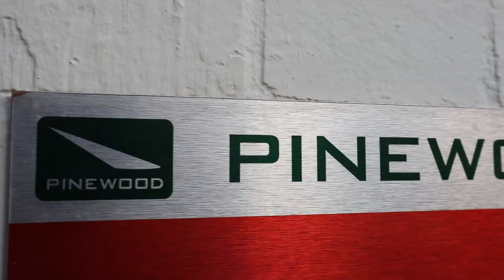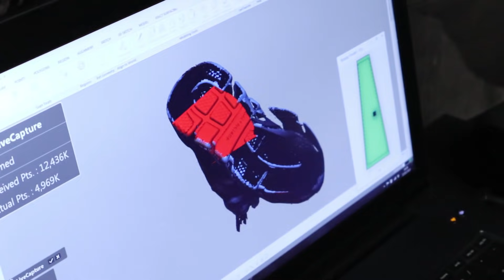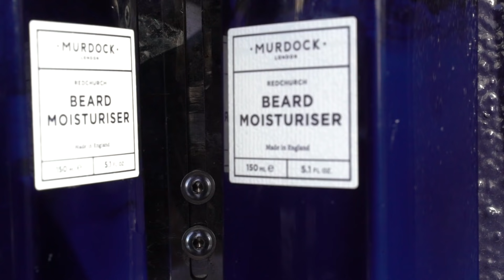POW3R GIVES JARL A HYPEBEAST MAKE OVER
Follow Pow3r and Jarl through their bootcamp in London and their lead up to Katowice ESL Fortnite Royale.

🎵Track Featured: Steve Void - Closure